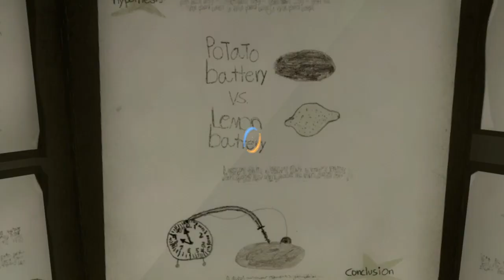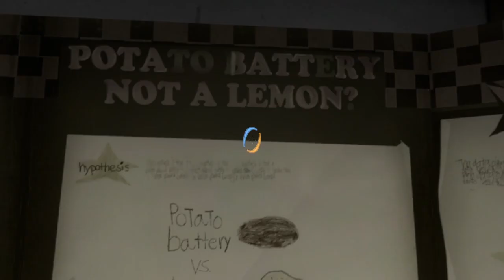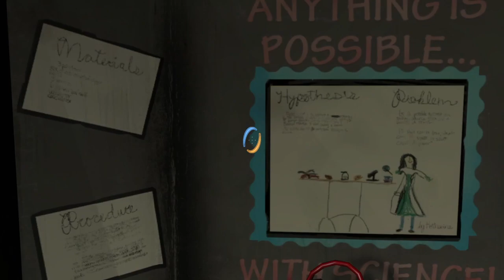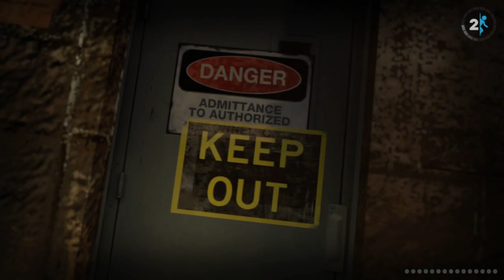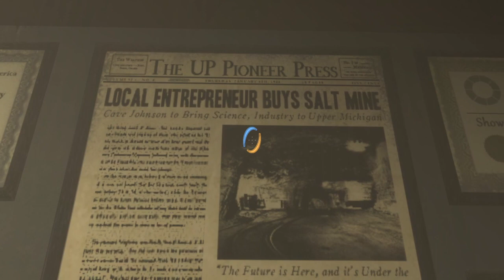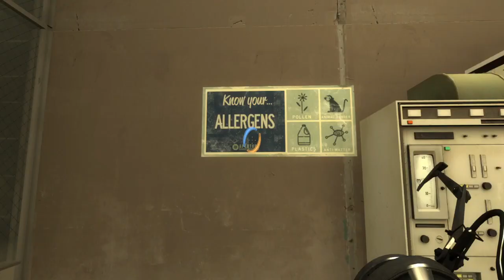Portal 2 - Episodio 3 "Cretino"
El mayor cretino del mundo.